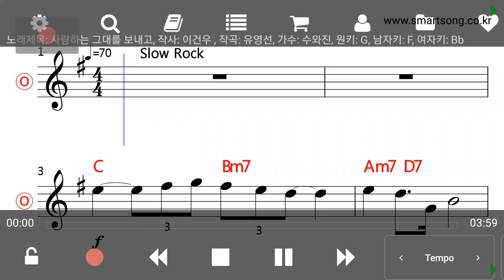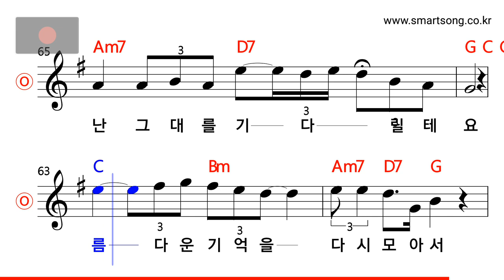수와 진 - 사랑하는 그대를 보내고 MR